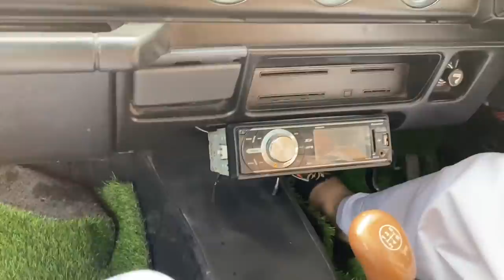Desi Farm House 😱 * modified Gypsy , Horse , pakistani bully , monkey , Cat *